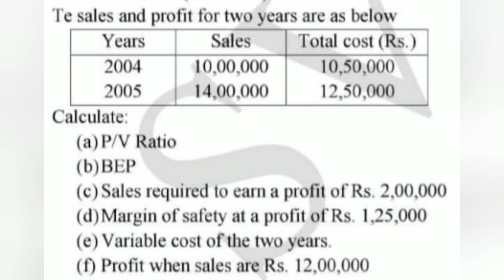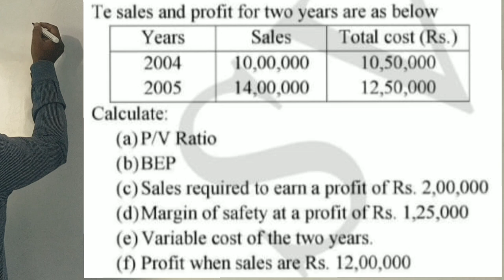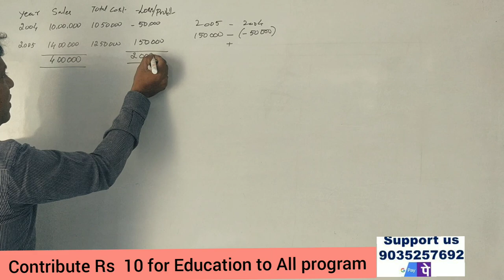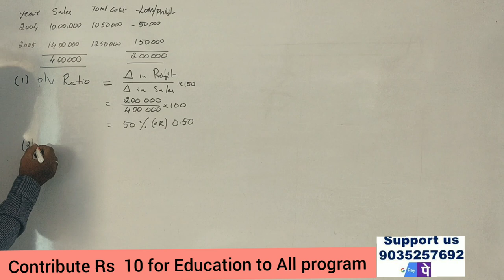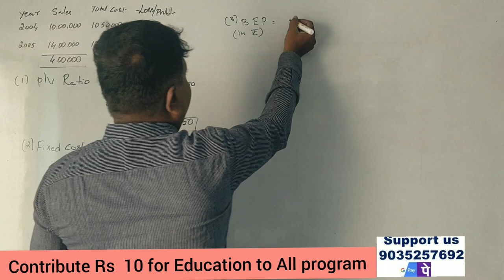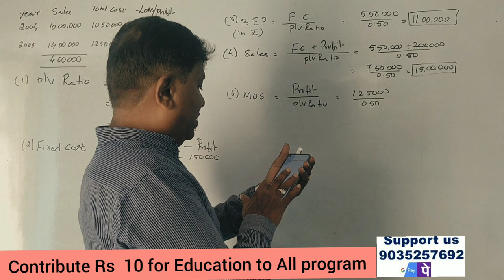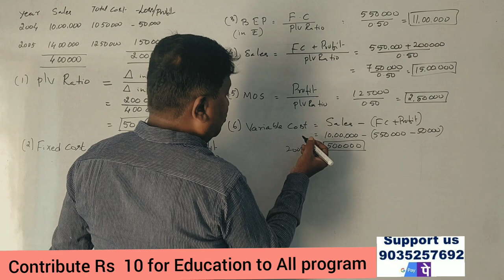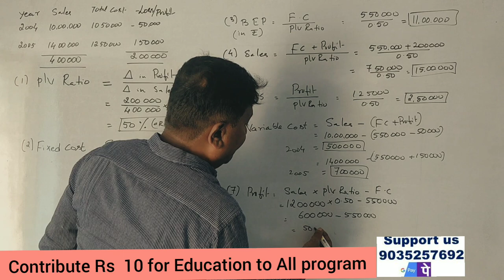Marginal Costing in Kannada PART 15 - Revision Class 1 (By Srinath Sir)